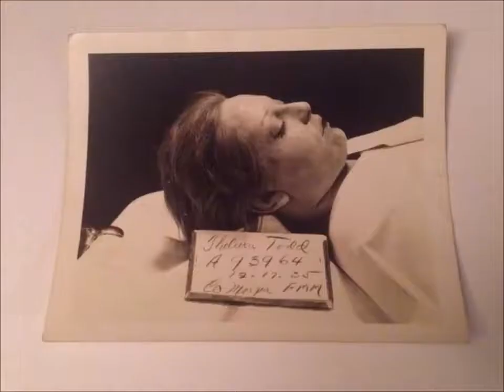THELMA TODD MORGUE PHOTOS